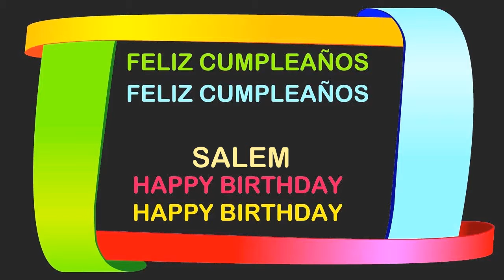Salem Birthday Postcards & Postales